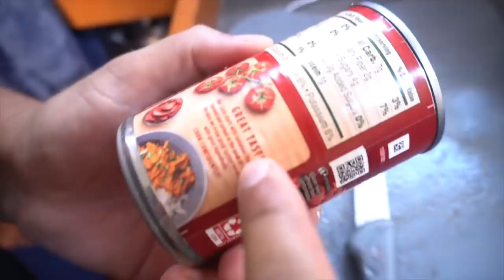Готовим на яхте БОРЩ из продуктов Ямайки. Чем питаются яхтсмены?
У нас очередная кулинарная рубрика, мы готовим борщ, очередной кулинарный шедевр от нашего шеф повара на карантине Володи Буханова. Как готовить борщ из продуктов на Ямайке. Чем можно заменить не существующие продукты, чтобы сделать невероятный борщ на Ямайке. Все это в нашем вкусном видео.